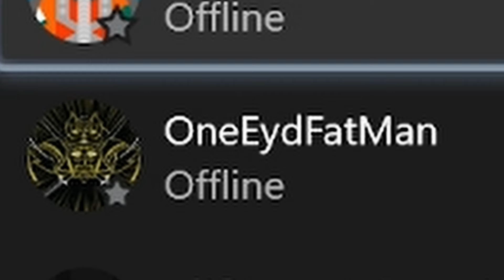'LASO' GONE WRONG! || MCC Halo 3 Campaign Funny Moments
MCC Halo 3 Campaign - WE GOT TOO CURIOUS! Against our better judgement, my buddies and I attempted Halo 3 Campaign 'LASO' challenge. Boy oh boy we made a hilariously bad choice XD  We didn't even make it past Mission 1.

A Halo 3 funny moments video showcasing highlights from playing Halo: Master Chief Collection.

🎵 Music 🎵
Life of Riley, Breaktime Silent Film Light, Carefree, Investigations, You So Zany, Sneaky Snitch

The Drive, DiGERATi, Splashing Around, Goat